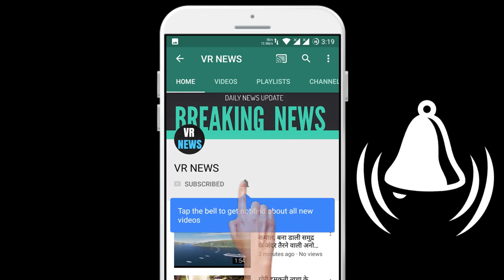मनोरंजन अंकिता लोखंडे और कृति सेनन को लेकर सुशांत सिंह राजपूत के पिता ने कही ये बात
Subscripbe to VR NEWS for daily news and updates. Entertainment Ankita Lokhande and Kriti Sanon father, Sushant Singh Rajput father said that his family has been in mourning since the death of Sushant Singh Rajput. Suicide of the actor was quite shocking for his family. Sushant Rajput was cremated in Mumbai, while his estates were immersed in the Ganges River in Patna. Since the death of Sushant, his father was neither talking to anyone nor speaking anything. At the same time, Sushant father has given his first interview after the death of his son. Sushant Singh Rajput father shared the pain of losing his son, in an interview given to a website, shared the pain of losing his son. Also in this interview, he also talked about Ankita Lokhande and actress Kriti Sanon. Actually, Sushant Singh Rajput father told that Ankita Lokhande was the only one who came to meet him at his Mumbai home and then also came to meet Patna. Sushant father said - Where she came, Mumbai also came and Patna also came. Talking about the relationship between Sushant and Ankita, he said - It is a serious thing, it has to happen. Sushant Singh Rajput and Ankita Lokhande remained in relationship for 6 years. Ankita was deeply saddened by Sushant suicide, according to his close friends Ankita wept throughout the night. When Sushant father was asked about Bollywood actors, he told that there were many people who came, but only actress Kriti Senan came to him and talked. Sushant father said that many people had come. People were away because of Corona and everyone was wearing masks, Kriti came and talked. We did not say anything, just listen. He was a very nice boy. Let the actress Kriti Sanon work with Sushant Singh Rajput in the film Rabta. The film flopped at the box office, but the pairing of the film Kriti and Sushant was well liked. Kriti and Sushant affair were also reported during the promotion of the film Raabta. However, there was no reaction from Kriti and Sushant on these reports.

VR NEWS !!